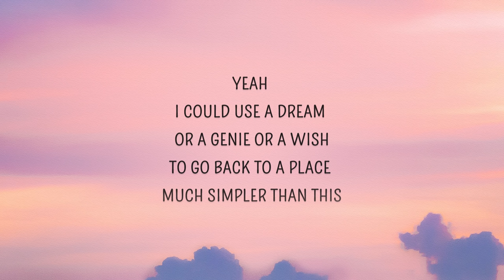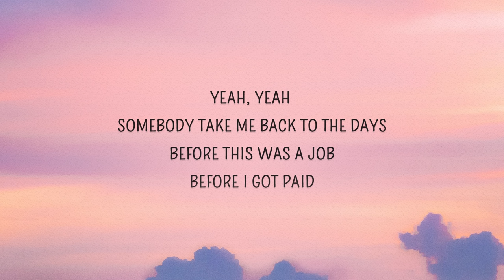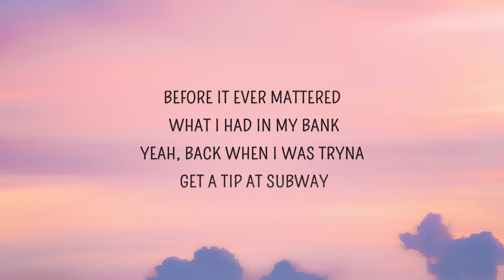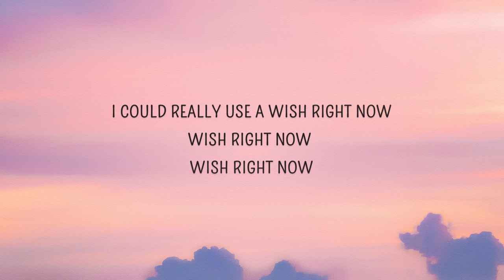B.o.B - Airplanes (Lyrics) | Can we pretend that airplanes in the night sky are like shooting stars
Airplanes Lyrics
[Chorus: Hayley Williams]
Can we pretend that airplanes
In the night sky are like shooting stars?
I could really use a wish right now
Wish right now, wish right now

Yeah, I could use a dream or a genie or a wish
To go back to a place much simpler than this
'Cause after all the partyin' and smashin' and crashin'
And all the glitz and the glam and the fashion
And all the pandemonium and all the madness
There comes a time where you fade to the blackness
And when you starin' at that phone in your lap
And you hopin' but them people never call you back
But that's just how the story unfolds
You get another hand soon after you fold
And when your plans unravel in the sand
What would you wish for if you had one chance?
So airplane, airplane, sorry I'm late
I'm on my way, so don't close that gate
If I don't make that, then I'll switch my flight
And I'll be right back at it by the end of the night

Yeah, yeah, somebody take me back to the days
Before this was a job, before I got paid
Before it ever mattered what I had in my bank
Yeah, back when I was tryna get a tip at Subway
And back when I was rappin' for the hell of it
But nowadays we rappin' to stay relevant
I'm guessin' that if we can make some wishes out of airplanes
Then maybe, oh maybe, I'll go back to the days
Before the politics that we call the rap game
And back when ain't nobody listened to my mixtape
And back before I tried to cover up my slang
But this is for Decatur—what's up, Bobby Ray?
So can I get a wish to end the politics?
And get back to the music that started this shit?
So here I stand and then again I say
I'm hopin' we can make some wishes out of airplanes

[Outro: B.o.B]
I, I, I could really use a wish right now
Like, like, like shooting stars
A wish, a wish right now